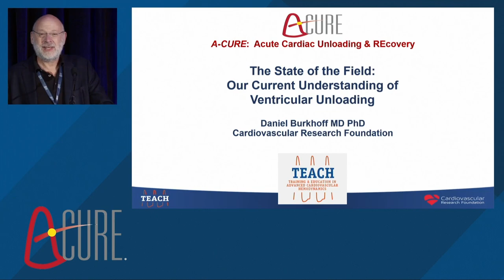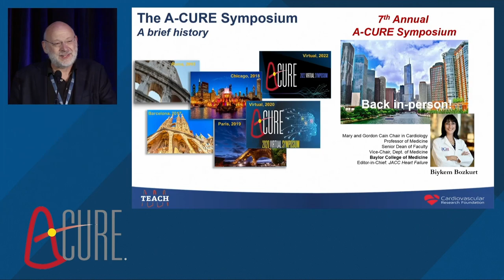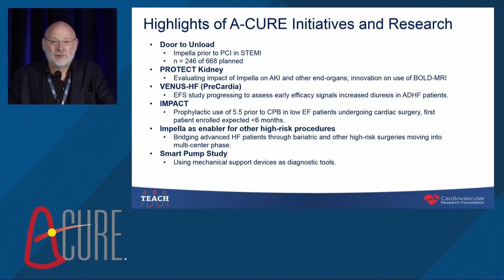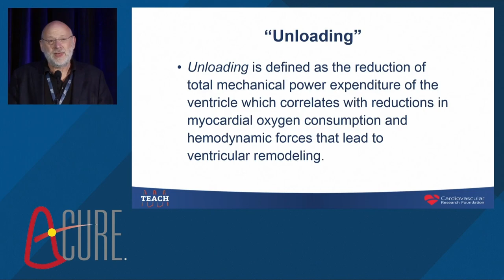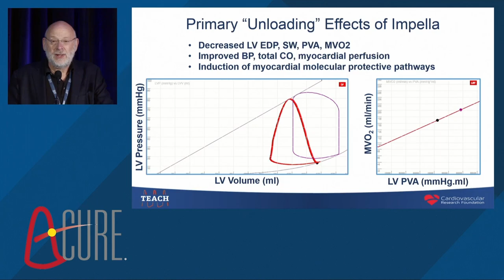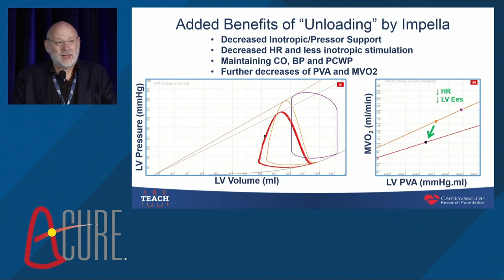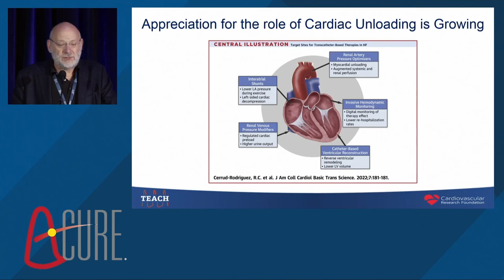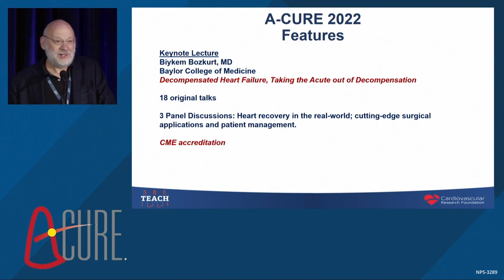Opening Lecture | The State of the Field in Cardiac Unloading: Annual Update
Dan Burkhoff, MD, PhD from Cardiovascular Research Foundation presents The State of the Field in Cardiac Unloading: Annual Update at the 7th Annual A-CURE Symposium on November 4, 2022, in Chicago, IL.

The A-CURE Working Group is comprised of leading academic experts in clinical and basic cardiac research that is dedicated to advancing the science and clinical application of acute cardiac unloading.